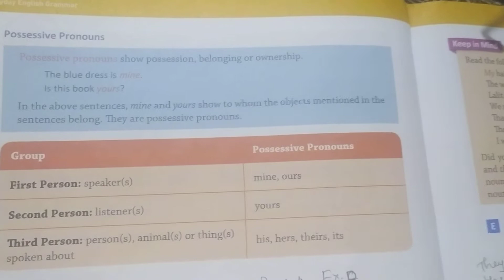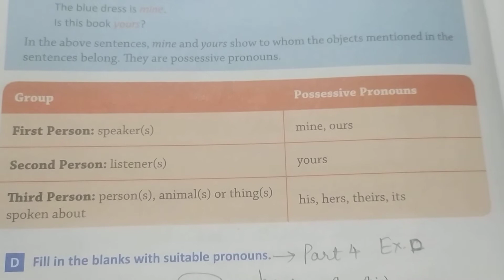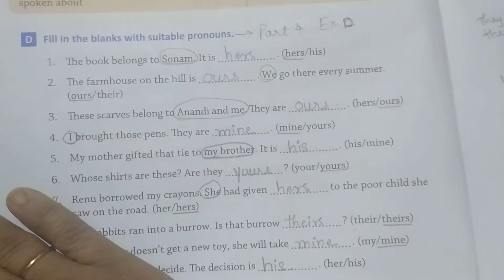Grade 4 - English Grammar - Ch. 6 - "Pronouns" - part 4 - Ex. D